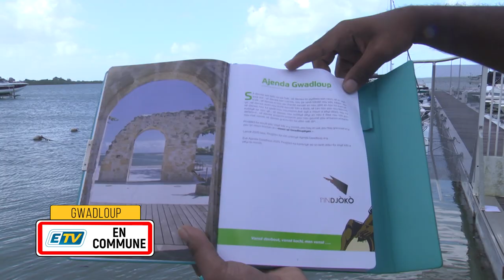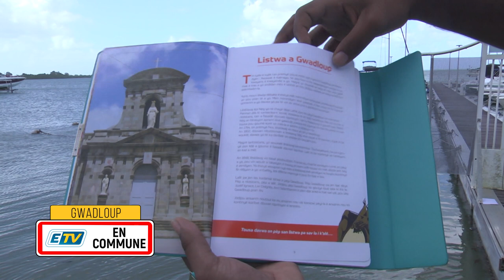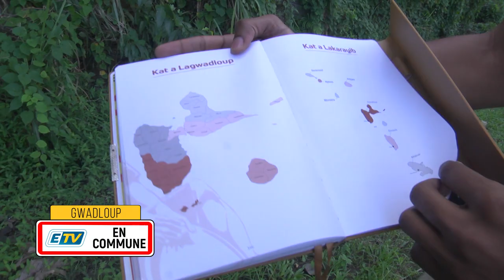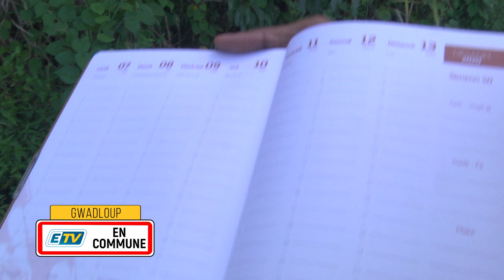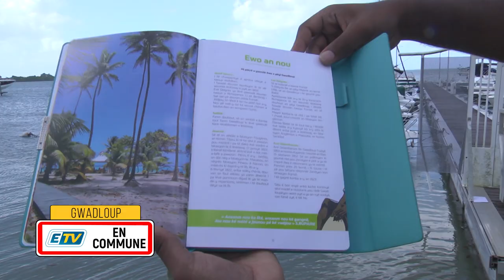ETV EN COMMUNE - AJENDA PINDJÒKÒ